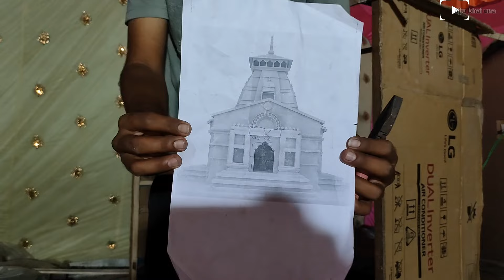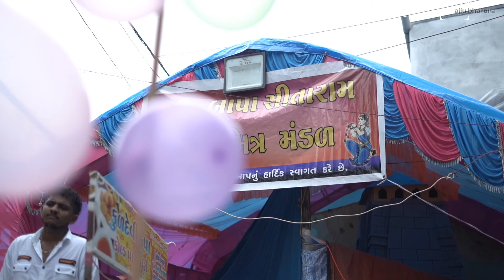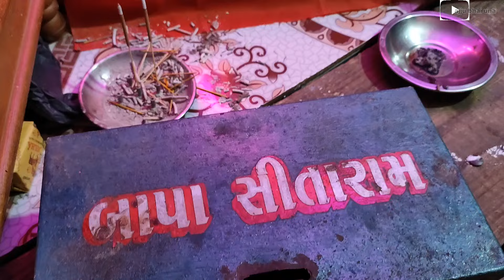Una ma kedarnath ||ajju bhai una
* hello, dosto kese he aap log ?

* i hope badha jalsa ma haso .

*  video ko end tak dekhte rehna,

 or iss video ko apne friend circle me sheir jarur kar dena

enjoy guys milte he agli video me,

*jayhind* *vandematram*

ganpati status new 2023

ganpati bappa morya drum beats

ganpati song drum

ganpati songs

ganpati status

drum beats

ganpati song drum

ganpati aarti

ganeshotsav 2023
ajju bhai una